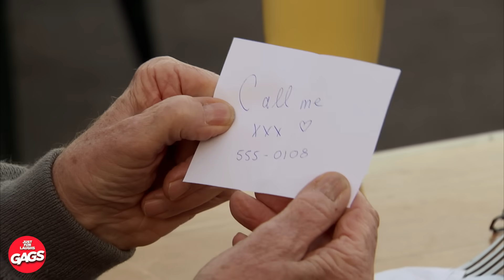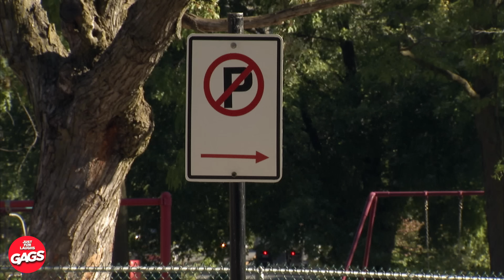Elle l'a fait craquer... | Juste Pour rire Les Gags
Les hommes détestent quand les femmes leur font ça... .